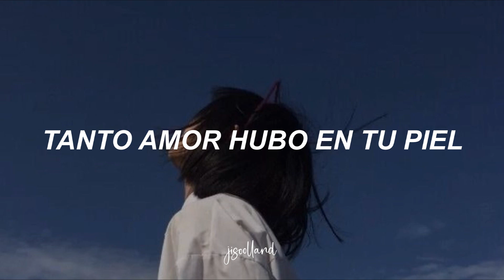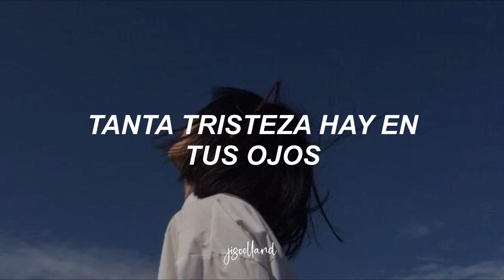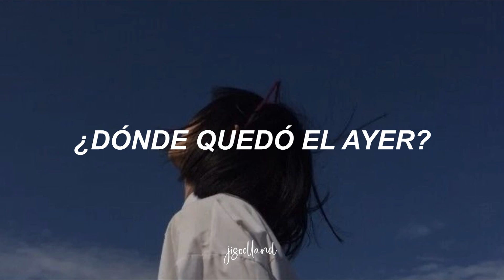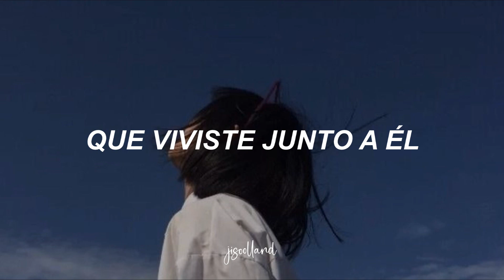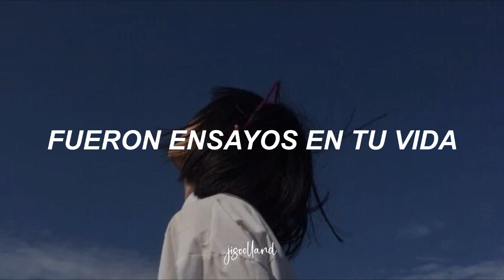Laureano Brizuela - Sueños Compartidos // Letra